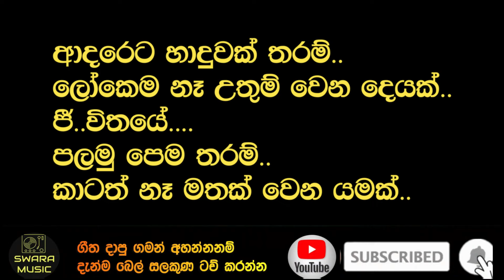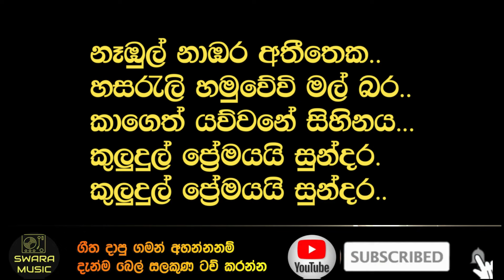shathis perera songs with sanidhapa | without voice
SHATHIS PERERA SONGS LIVE
MUSIC SANIDHAPA